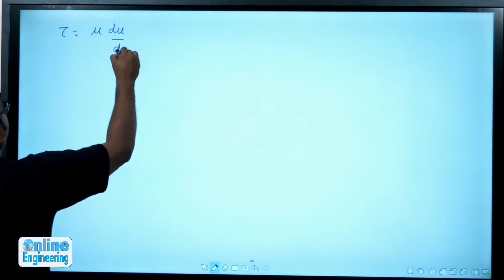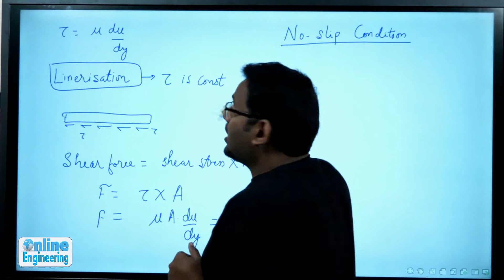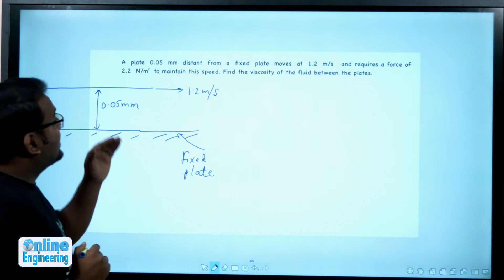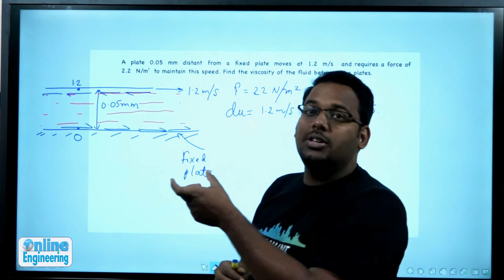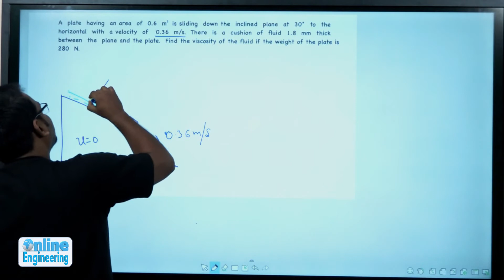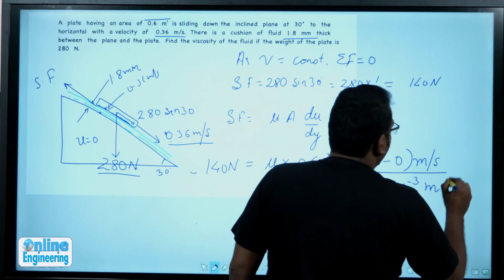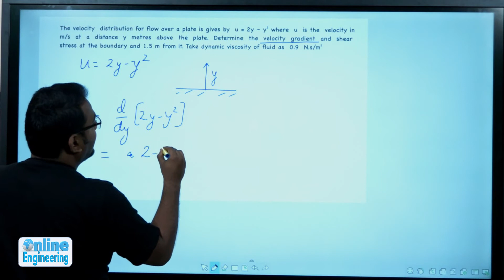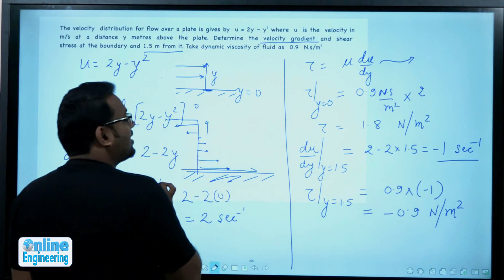8 Viscosity Questions 2 | SSC JE | State PSC | Vishal Sir